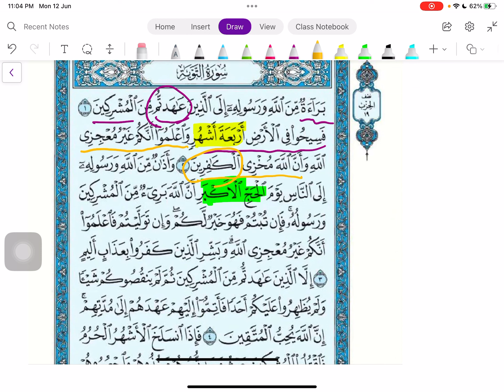دقيقة في الجنة - 1